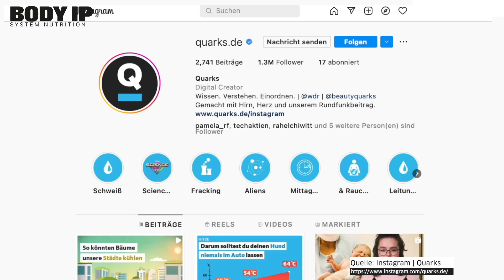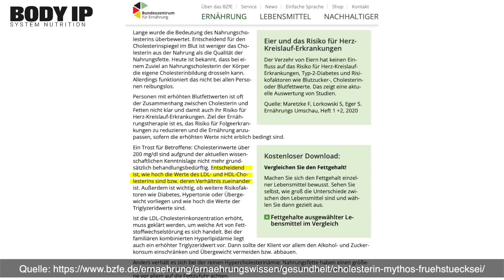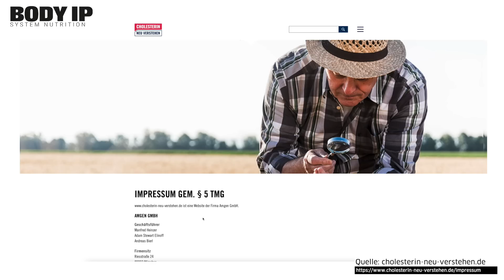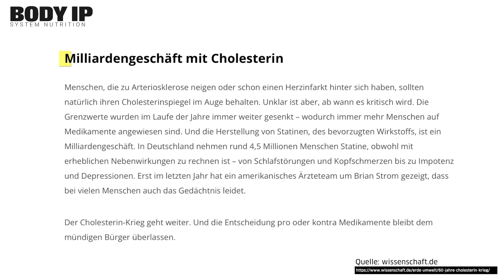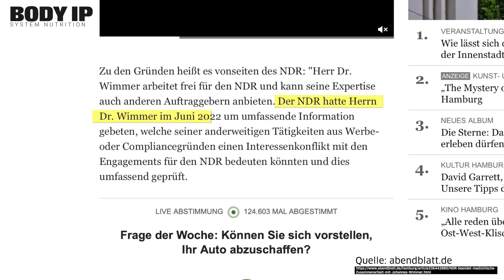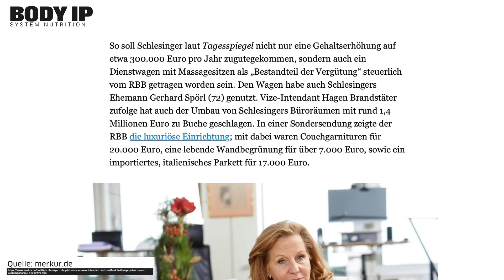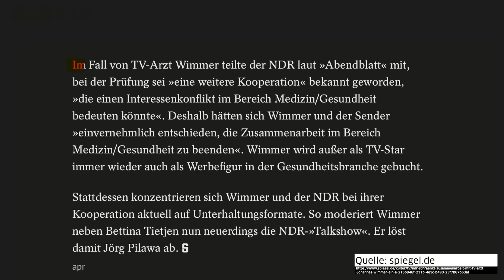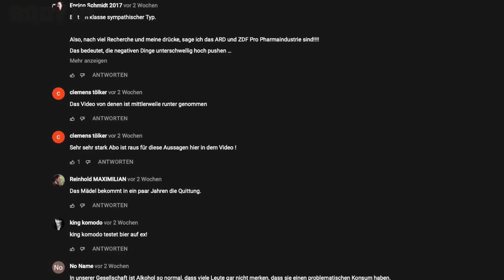Aus für Dr. Wimmer!? Wegen uns?!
Aus für Dr. Wimmer!? Wegen uns?! Mich haben zahlreiche Nachrichten erreicht, dass der NDR die Zusammenarbeit mit Herrn Dr. Johannes Wimmer im Bereich Medizin und Gesundheit beendet. Wie das Hamburger Abendblatt berichtete liegt ein Interessenkonflikt im Bezug auf andere Tätigkeiten vor. Was denkt ihr? Schreibt es mir gerne in die Kommentare.

WERBUNG
Lass dich von Simon coachen!